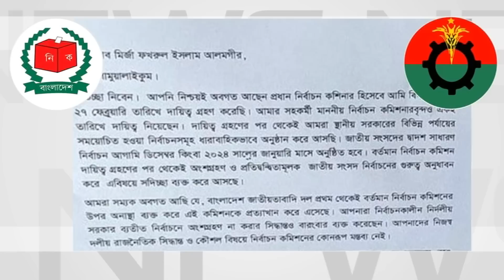নির্বাচন কমিশনের এসব চিঠিতে কোন কাজ হবে না: জয়নুল আবেদিন ফারুক | BNP | EC Meeting | ATN News